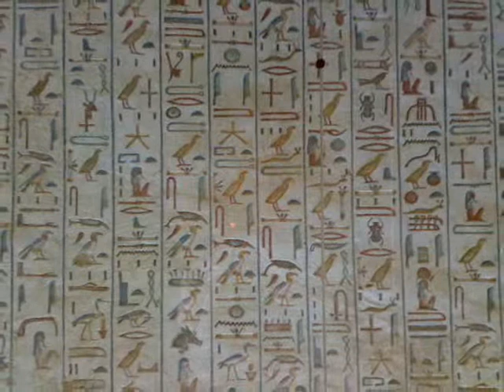Some of Photos Of My Beautiful Luxor city Tayeb Luxor Egypt